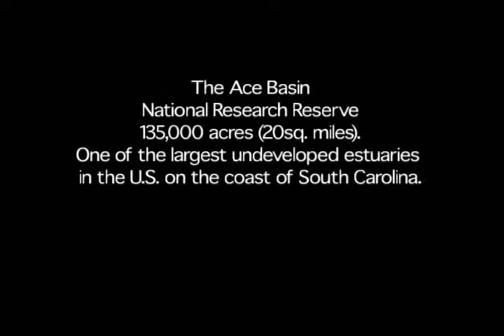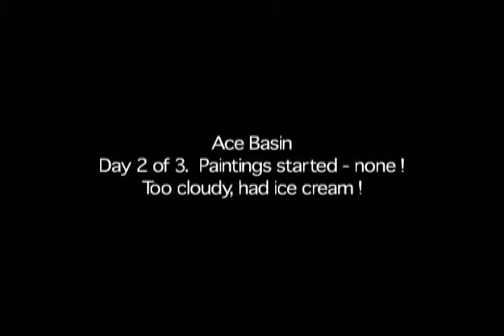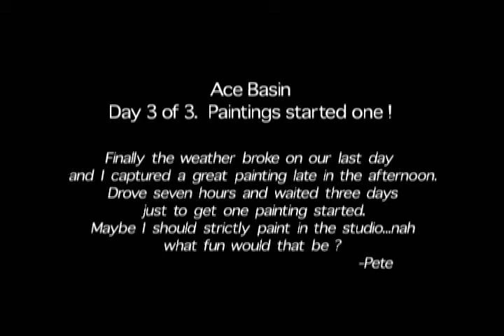Painting Plein Air With Peter Pettegrew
The Ace Basin in South Carolina's wilderness is the scene of landscape impressionist painter Peter Pettegrew's outdoor painting adventure.